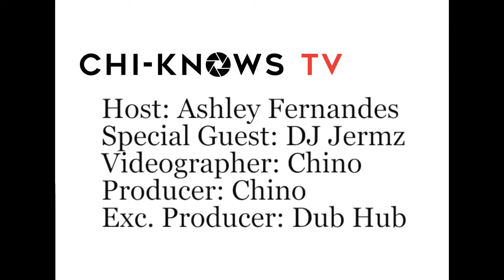Hot Boat Cruise Promo Real, Exclusive Interview with DJ Jermz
Hot Boat Cruise Promo Real, Exclusive Interview with DJ Jermz. Association with Chi-Knows TV and DubHub Toronto. Clips from Mega Boat Cruise July 24th 2016. Interviewed by Ashley Fernandes.